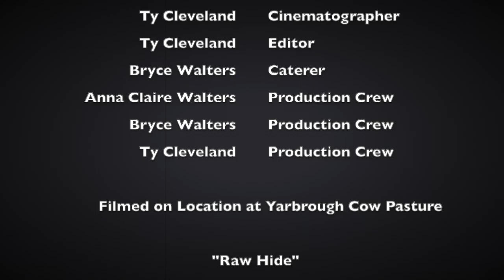Raw Hide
Raw Hide is an epic story about cowboys engaged in a daunting and arduous adventure rounding up cattle in the Texas Panhandle with the help of a beautiful and magical black pony, who goes by the name: Sir Charles.